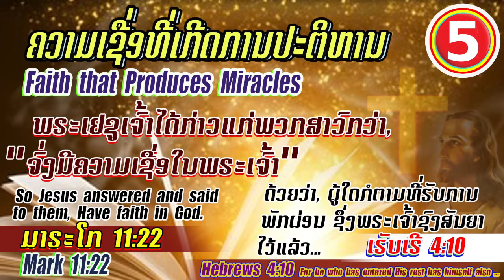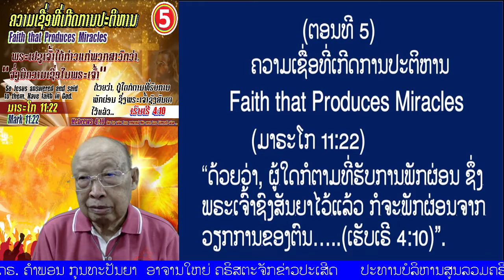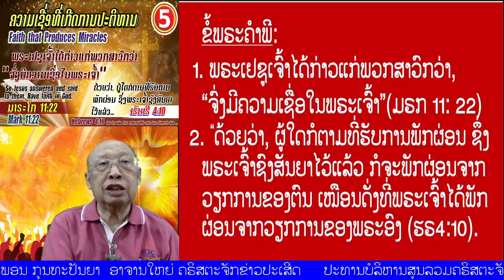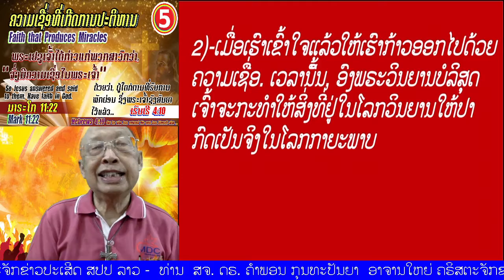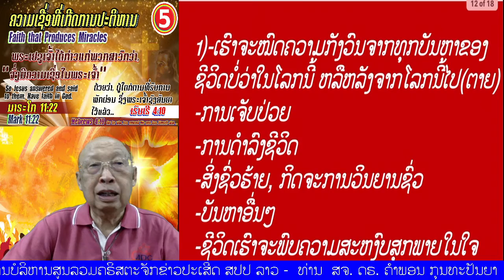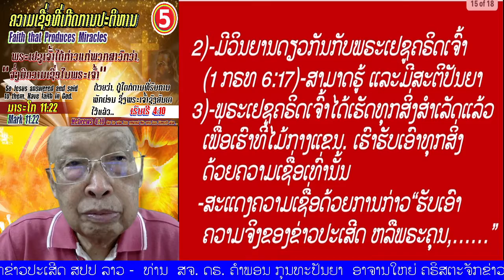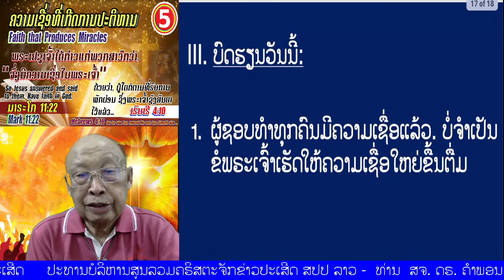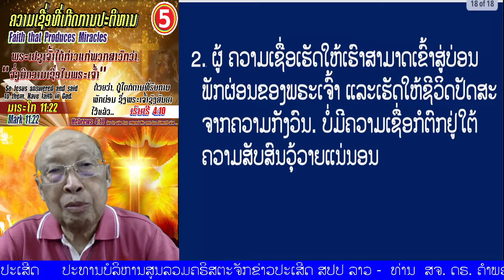ຕອນທີ 05 "ຄວາມເຊື່ອທີ່ເກີດການປະຕິຫານ" (ເຮັບເຣີ 4:10)